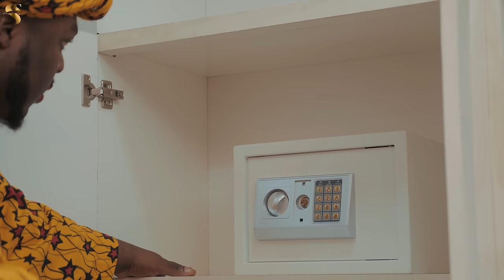AFRICAN HOME: THE DRIVE (FINALE)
In This Episode, Mama Ojo Has Few Hours To Expose The Impersonator Before She Gets Hold Of The Drive. Did She Succeed? Find Out

African Home Pandemonium

African Home Wahala